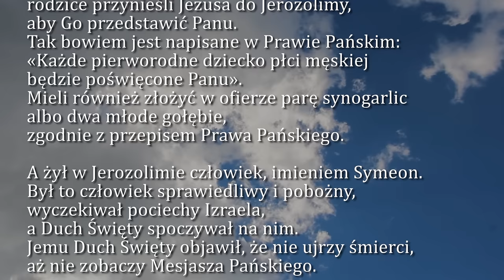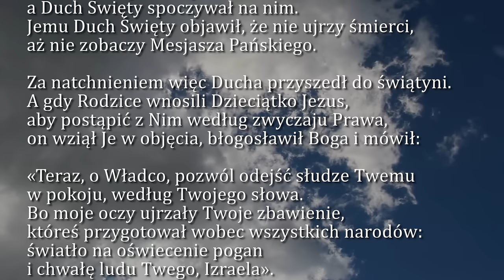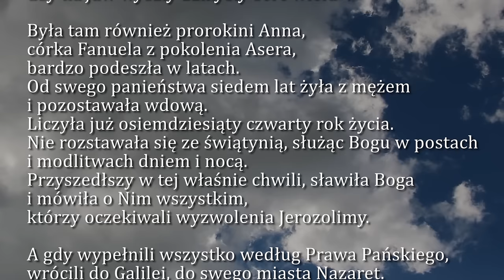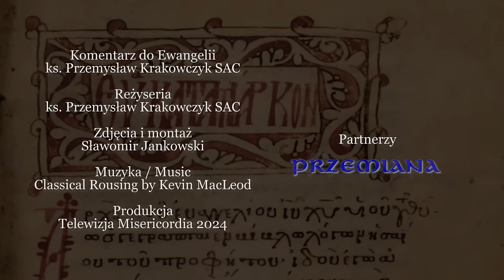Dobra Nowina na dziś | 2 lutego - Święto Ofiarowania Pańskiego